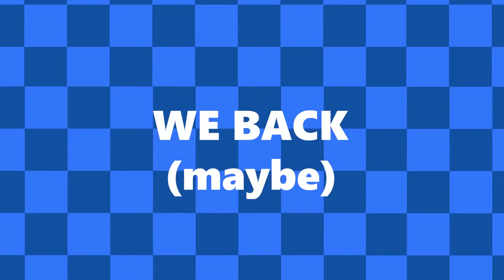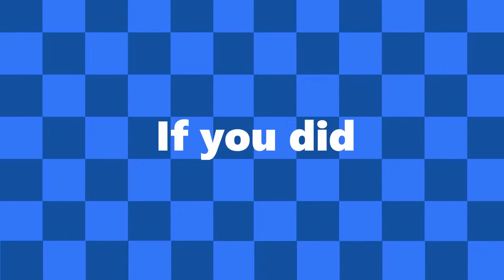PLUSHIE HUNT is BACK and SCARIER I Garry's Mod FNAF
I'm back (I think) We did plushie hunt again and it was a blast, have fun watching! Like and sub or your not cool

Yokiley (Doesn't have a YT)

TAGSS
IF UR HERE SUB HEHHEHEE

8 player hide and seek